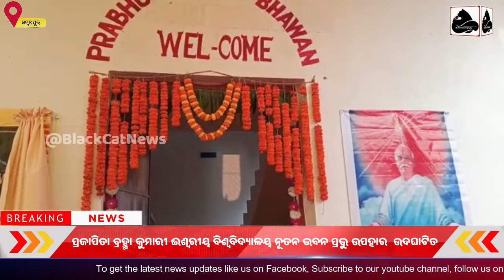Prajapati Brahma Kumari Divine University New Building Prabhu Gift inaugurated.